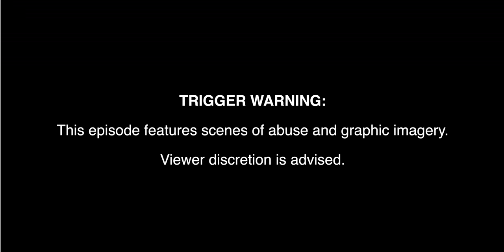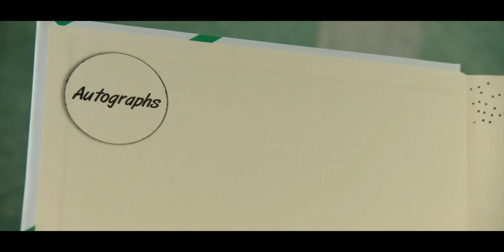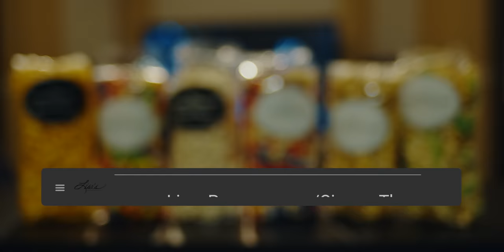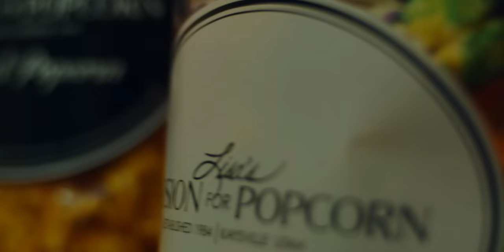Therapist Reacts to IT and Childhood Trauma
How can you overcome childhood trauma? And how can facing a scary clown help you with that?

Licensed therapist Jonathan Decker and filmmaker Alan Seawright discuss the journey of facing fears and confronting and overcoming trauma in the IT movies. They also talk about Jonathan's journey of learning to love horror movies, especially ones that are dark but still have heart and humanity, like this series. The phenomenal performances from the kids (especially Sophia Lillis, Finn Wolfhard, and Jack Dylan Grazer) in the cast really sell the whole thing, especially with how relatable it feels as they deal with bullying and other real-life struggles and fears, even if facing a psychotic supernatural clown is less realistic. We hope.

Support us!

For more of our thoughts about bullying and facing childhood trauma, check out this episode about Harry Potter

Cinema Therapy is:
Written by: Megan Seawright, Jonathan Decker and Alan Seawright
Produced by: Jonathan Decker, Megan Seawright & Alan Seawright
Edited by: David Sant
Director of Photography: Bradley Olsen
English Transcription by: Anna Preis